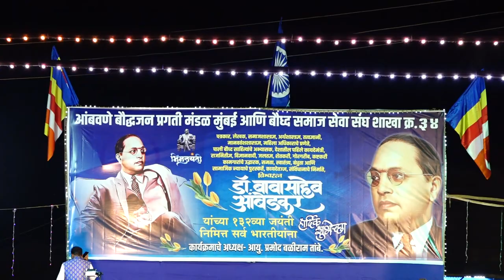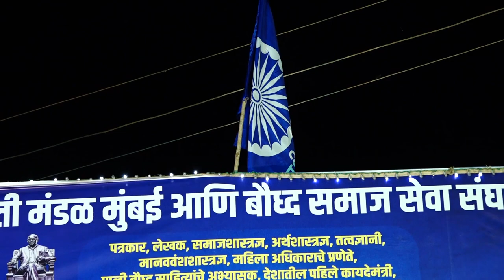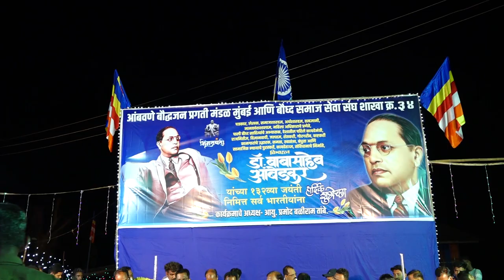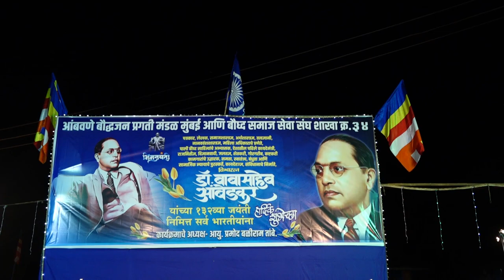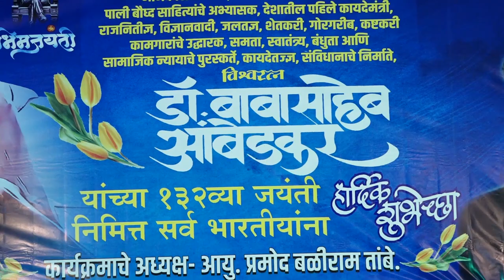Sharad Yelve Vs Tejal Jadhav Kawali 2023